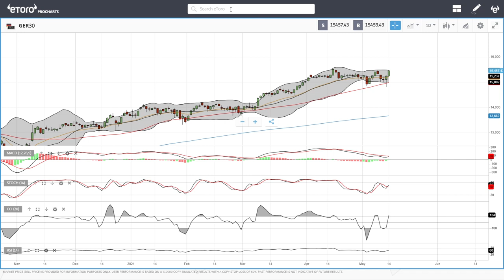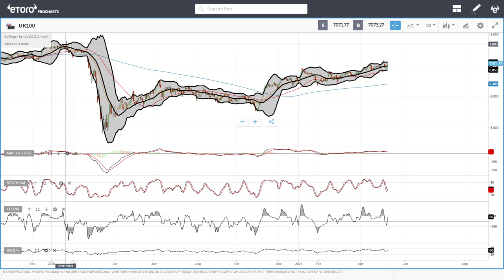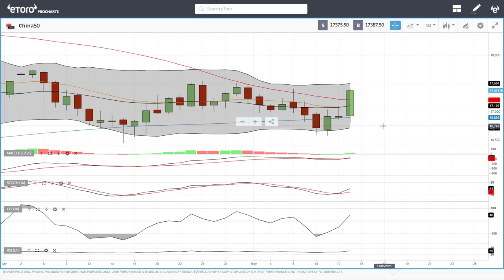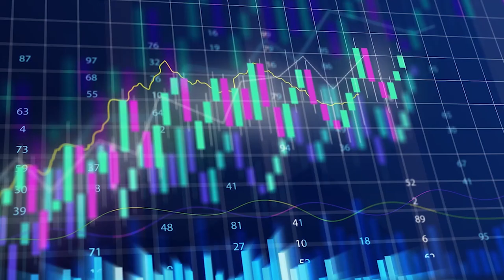S&P500, DJ30, Nasdaq, DAX, FTSE, China50 forecast for May 17, 2021